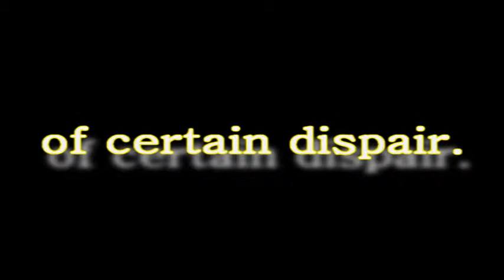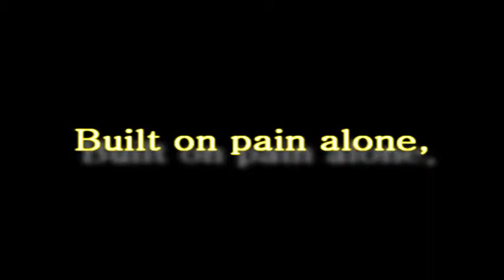A hero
An epic trailer with explosions and guns and opera. kind of the overzealous action pack big budget action movies we all seen. And even slow motion video as well.

BIG BLAZING STUFF!

GO SEE IT!